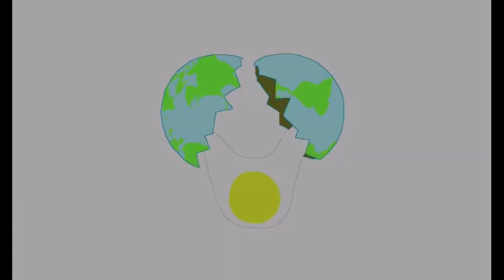And That's How I Made My Million #20. Hammer Thyme